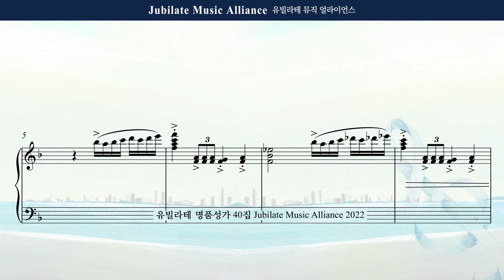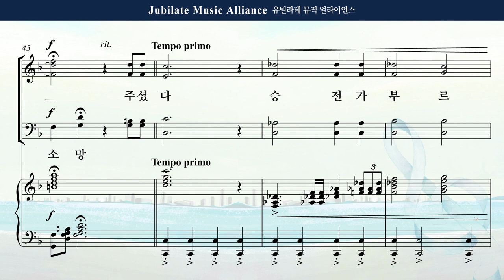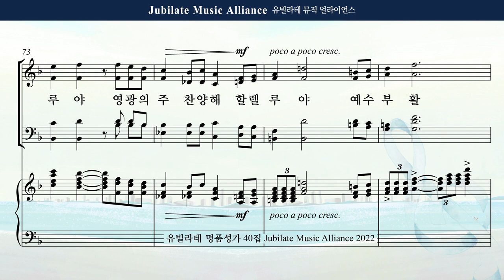[유빌라테 Special Edition 40집] 30. 김민아 - 부활 승전가 Bass